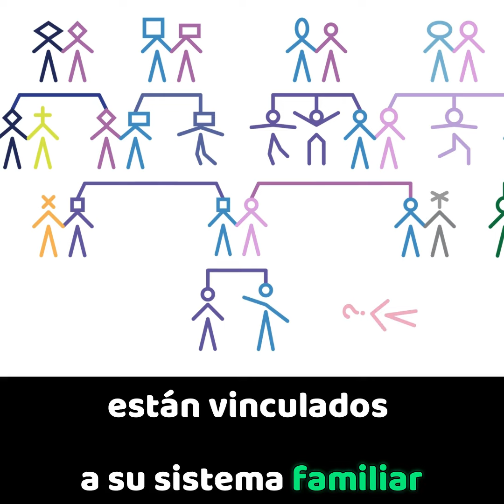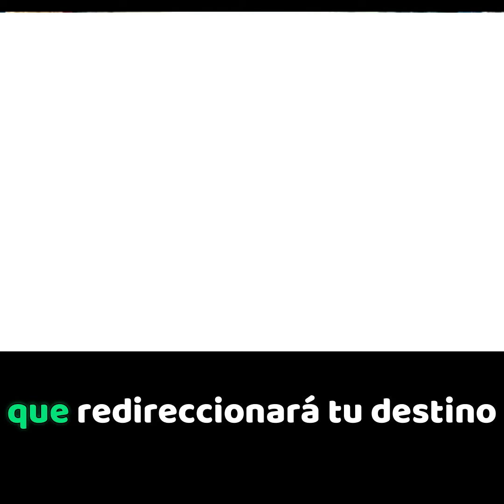Alquimia para el Alma, el libro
Los patrones y dinámicas inconscientes que causan dolor y conflicto en el ser, están vinculados a su sistema familiar y ancestral. Es posible redireccionar nuestro destino cuando logramos desprogramar las memorias del pasado y recodificar la información disfuncional por una perspectiva más inclusiva, compasiva y consciente.

Alquimia para el Alma te brinda la posibilidad de descubrir en 7 pasos todas las formas en que estamos vinculados inconscientemente con nuestro sistema familiar, además de una serie de ejercicios sistémicos para poder reconocer, aceptar, integrar, reconciliar, sanar, liberar y recodificar esta información.

Puedes adquirirlo en Amazon. Lo encuentras en versión papel, en kindle y en audiolibro. O a través del enlace que te dejo aquí:

Si estas en México o Colombia, tenemos libros disponibles entu pais. Escribenos por WhatsApp al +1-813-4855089